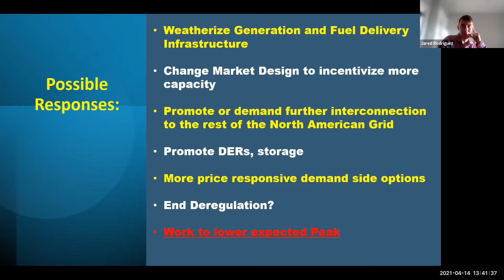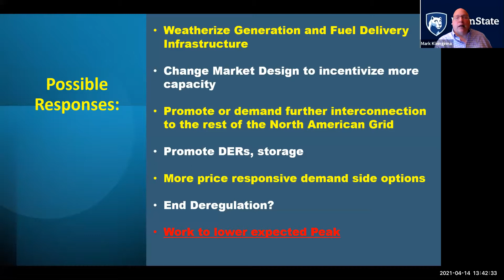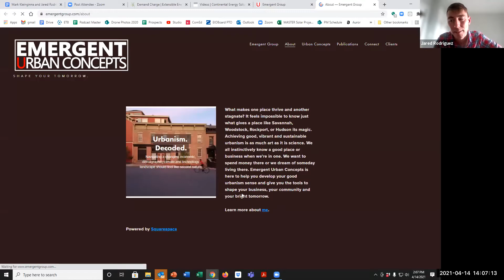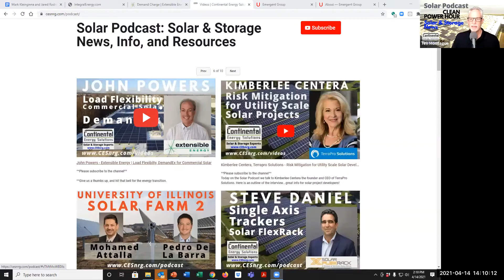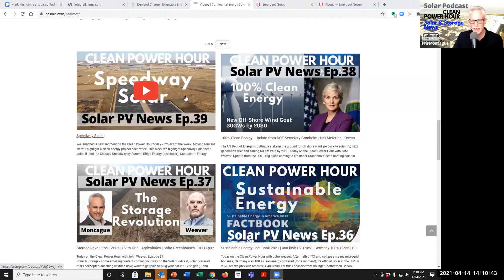Grid Interactive Buildings with Mark Kleinginna and Jared Rodriguez | Solar Podcast Ep.98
Grid Interactive Buildings with Mark Kleinginna and Jared Rodriguez
Today on the Solar Podast: How buildings and thermal energy can be used in concert to balance the grid. Active Power Management is discussed as a solution.
More Reliable Grid
Texas Grid Collapse in Feb 2021 is the context
Grid is changing, we are electrifying HVAC, transportation, adding batteries...
Intro - Mark Kleinginna (Integral Energy), Jared Rodriguez (Emergent Urban Concepts)
Electric heating is a double edge sword...lower temps means lower efficiencies of air source heat pumps. The TX grid peaked at 76 gigawatts compared to 68 GW expected.
If ERCOT had gone full black out it could have taken weeks to restart the grid
Active Power Management
• Reduces energy consumption
• Reduces building operating expenses by rejecting overvoltage from local utilities,
which building owners pay for
• Reduces power demand
• Reduces greenhouse gas emissions from associated power consumption
• Positively impacts building power systems and downstream equipment reliability,
• Reduces costs required for potential upgrades to metering, internal distribution &
controls
• Increases life expectancy of downstream building equipment
• Improves tenant-owner relations and satisfaction, providing the ability to ask for
higher rental rates
**Likes, shares and comments are awesome - do it!
Let’s grow solar! -Tim Montague, host & creator, @TGMontague on Twitter

About Mark Kleinginna
Mark has over 30 years of experience in the retail and wholesale energy business and is the founder of Integral Energy, a sustainability and energy consulting firm. His areas of expertise include product development, pricing, risk management, operations, supply acquisition, planning, marketing,
manufacturing, sales, and finance. He was responsible for the dynamic removal of a 535 MW load from a control area in Ohio to a control area in Illinois in 2000. Mark was responsible for the development and first launch of the retail electricity industry-leading managed product. He developed an innovative power procurement process for which he received a U.S. patent. Mark has advised many large utility, industrial and commercial clients over the course of his career on energy procurement and risk management.

Jared Rodriguez is Principal and Founder of Emergent Urban Concepts, a consultancy dedicated to providing key technical and planning support to private industry and public organizations in the fields of urban design, zoning, energy and sustainability, capital planning and decarbonization, market transformation, technology, real estate, and economic development. His clients include municipalities like the Village of Haverstraw and the Village of Ossining in New York, public agencies like the New York State Energy Research and Development Authority (NYSERDA), and real estate companies like Ginsburg Development Companies and the LeFrak Organization.

Continental is the largest commercial & industrial solar installer (solar EPC) in Illinois with over 100 projects and 60 MW of rooftop, ground mount and utility scale solar installations in the Midwest.

We interview solar professionals, manufacturers, developers, financiers and other subject matter experts on renewable energy, energy storage and the energy transition. We dive into  how solar creates ROI for facility owners, how solar finance works, solar economics, pollinator friendly solar, and solar equipment and technology trends. Whenever possible we put a Midwest spin on your solar and storage news.

The Solar Podcast is produced and created by Tim Montague, Solar Expert.